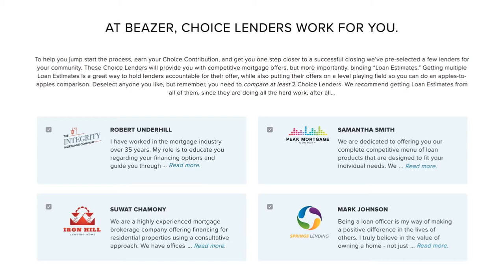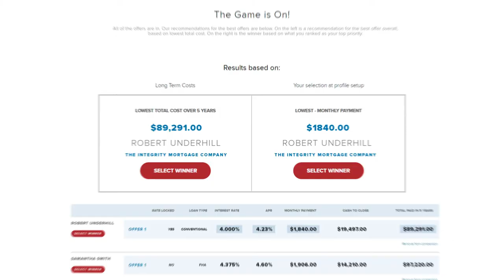Mortgage Choice - Program Introduction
Did you know that you can easily compare multiple loan offers with the click of a button? Thanks to Mortgage Choice, shopping for your home loan is no longer stressful.